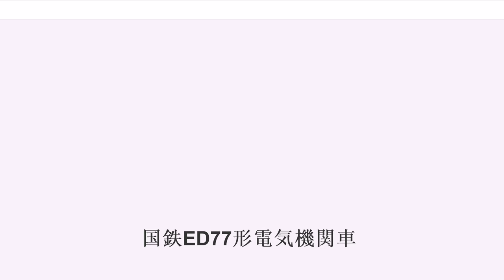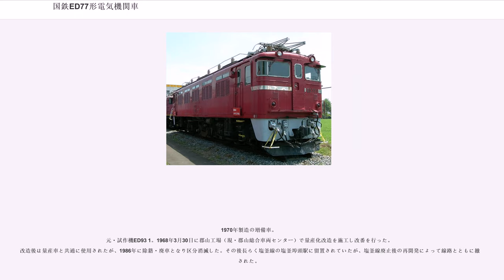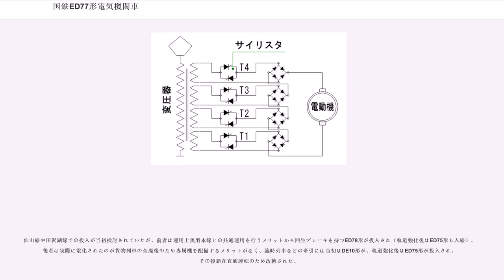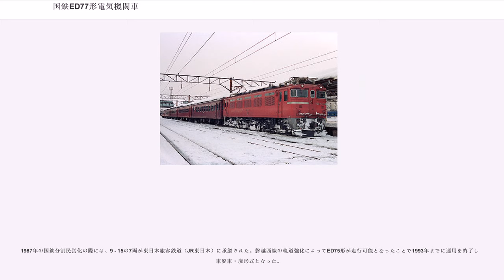国鉄ED77形電気機関車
ED77形電気機関車（ED77がたでんききかんしゃ）は、日本国有鉄道（国鉄）が1967年（昭和42年）より製造した交流用電気機関車である。

本項では1965年（昭和40年）に製造された試作機であるED93形電気機関車についても扱う。

交流電気機関車の事実上の標準形式となったED75形の仕様を基に軸重制限のある線区への入線とサイリスタ位相制御の実用化がなされたのが本形式である。

車体はED75形を母体にしたものでデザインも踏襲されているが、中間に無動力台車を装備するために車体長が延長されたほか、耐寒耐雪構造を強化するために従来屋根上に設置されていた特高機器を室内に配置した点。さらに運転室側窓は下降式などの相違点がある。

なお、性能面では新機能を多数搭載したために本形式では試作車が製造された（詳細は後述）。

本形式製造前の1965年に試作車として日立製作所で製造されたのがED93 1である。

当初は仙山線での運用も考慮されたために作並機関区に配置され、仙山線･東北本線で性能試験の後に1966年1月から仙台 - 作並間で営業列車牽引での試験が行われた。

試作機ED93形と本形式量産車との最大の相違点は、量産車では重連総括制御が導入されたために正面に貫通扉を装備するのに対して、ED93形ではEF70形2次型やED76形基本番台に類似する2枚窓の非貫通構造を採用した点である。

なお、以下でED93形で試作・検討・試験された新機能について解説を行う。

1960年代半ばにおける交流電化は、幹線のみだけではなく亜幹線ならびにローカル線にまで進展しつつあった。しかし、軌道の脆弱な線区へは交流電気機関車の標準機ともいわれたED75形では軸重制限の点から入線が不可能なケースも発生しつつあった。そのためED93形では以下の対策を行った。

この機能は、列車暖房用の蒸気発生装置（SG）を搭載するため車体長を延長と重量増への対処から同じく中間無動力台車を装備していたED76形でも1967年製造のED76 9以降、また奥羽本線用試作機となるED94形にも採用された。

交流機関車の速度制御は変圧器による電圧制御を用いてモーターの出力を調整することで行われる。抵抗器を用いる直流電気機関車と異なり、位相制御を用いた連続電圧制御によりトルクの急変が起きにくく空転を起こしてもすぐに収束するため、加速性能や粘着性能で優位に立つ。

ED75形では主磁気増幅器と低圧タップ切換器の組み合わせが採用されたが、大電力制御用シリコン整流器（サイリスタ位相制御）を用いた場合の利点は磁気増幅器とタップ切換器がシリコン整流器に内包されるため、機器減少ならびに小型化による軽量化と完全無接点無電弧化による故障防止などが挙げられ、特に支線区用や酷寒地用車両にはこれらのメリットがより生かせるため次世代形の制御方式として国鉄を中心に研究が進められていた。

しかし、当時の交流電気機関車のではこの制御方式が未完成であったためにED93形で初搭載し試験を繰り返し行い、北海道用に特に全サイリスタ制御で製造されたED75 501の運用試験結果を踏まえ、誘導障害対策を施した上で本形式量産機に採用された。

1967年製造。試作機ED93 1の試験結果を踏まえて製造された量産機。
なお、12はお召し列車牽引指定機。10はその予備機である。

1970年製造の増備車。
元・試作機ED93 1。1968年3月30日に郡山工場（現・郡山総合車両センター）で量産化改造を施工し改番を行った。
改造後は量産車と共通に使用されたが、1986年に除籍・廃車となり区分消滅した。その後長らく塩釜線の塩釜埠頭駅に留置されていたが、塩釜線廃止後の再開発によって線路とともに撤去された。

本形式はED75形の許容軸重を下回る東北地方の縦断線での運用が計画され、磐越西線郡山 - 喜多方間電化時に投入された。全車とも福島機関区（現・福島総合運輸区）に配置され、会津若松運転区（現・会津若松運輸区）に常駐して運用された。

仙山線や田沢湖線での投入が当初検討されていたが、前者は運用上奥羽本線との共通運用を行うメリットから回生ブレーキを持つED78形が投入され（軌道強化後はED75形も入線）、後者は実際に電化されたのが貨物列車の全廃後のため...